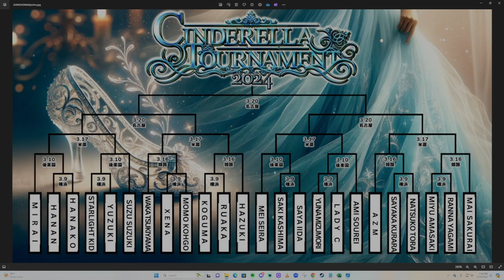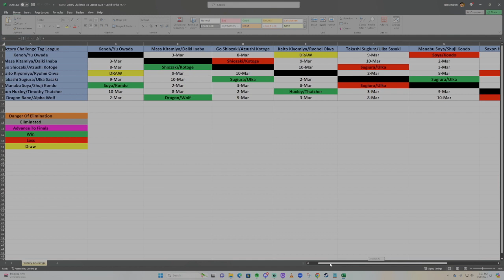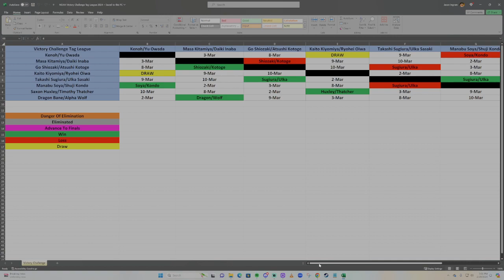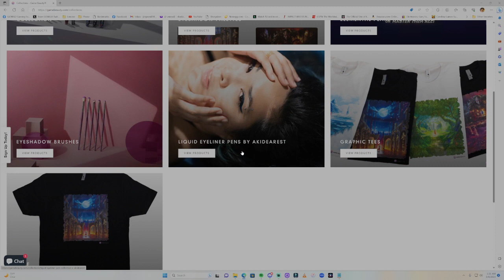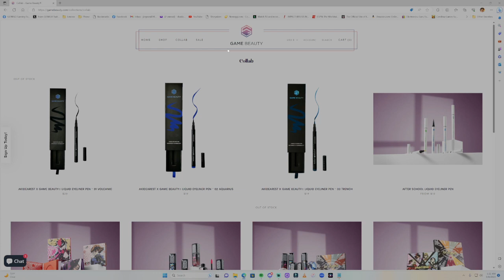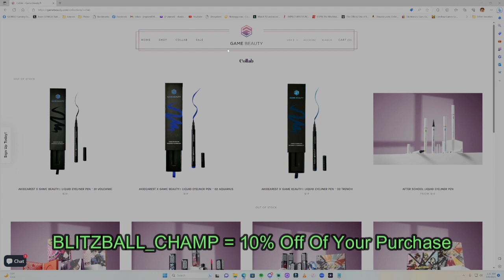Cinderella Tournament Bracket, Victory Challenge Tag League Standings, AEW Revolution 2024 Preview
In this video, I go over the reveal of the 2024 Cinderella Tournament bracket, recap the current standings of the NOAH Victory Challenge Tag League after 2/28, then finish off with my preview of AEW Revolution 2024! Card details below:

All-Star Scramble - Chris Jericho vs. Wardlow vs. Powerhouse Hobbs vs. Lance Archer vs. Hook vs. Brian Cage vs. Magnus vs. Dante Martin

FTR (Dax Harwood/Cash Wheeler) vs. Blackpool Combat Club (Jon Moxley/Claudio Castagnoli)

Will Ospreay vs. Konosuke Takeshita

Tornado Tag - AEW World Tag Team Championship - Darby Allin/Sting (c) vs. Young Bucks (Matt Jackson/Nick Jackson)

AEW Women's World Championship - "Timeless" Toni Storm (c) vs. Deonna Purrazzo

AEW World Championship - Samoa Joe (c) vs. Hangman Adam Page vs. Swerve Strickland